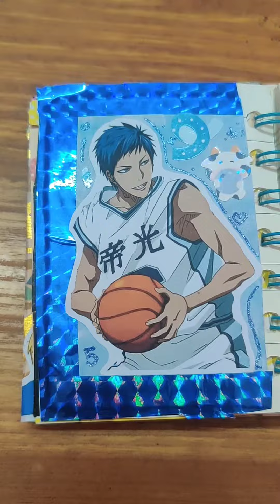Daiki Aomine Anime journal ~ Blue theme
I made an anime journal of Daiki Aomine Kuroko no basket manga series.

Anime journal.
Anime scrapbook.
Anime journal ideas.
Journaling.
Scrapbooking.
Aesthetic journal.